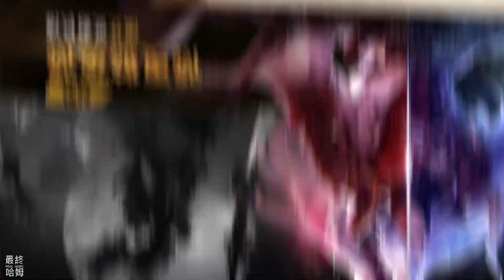《KOF ALLSTAR》# 1311 初代風格 Akura 覺醒至 5 星 | Team Relay Dungeon 隊伍接力副本：低多邊形風格金卡法 黃屬性組合：結成晶、陳佩、方塊晶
10 月 22 日正式開放！

■■■ 特點 ■■■

🎮 Final Hamu’s Game List🎮
★★★★哈姆の遊戲短評★★★★
【初代風格 Akura 覺醒至 5 星】
1.VF5FS 幸運活動再來轉一個低多邊形結城晶記憶。

2.目前我的記憶應該會溢出 2-3 個，運氣差的人基本也能順利 5 星。

3.初代風格 Akura EX 技能選擇猛打。

【隊伍接力副本：低多邊形風格金卡法】
1.第三周隊伍弱點為黃屬性與紅屬性。

2.第一隊黃屬性組合：1星結成晶、90等陳佩、5星方塊晶，一輸出兩輔助。

3.我的結成晶目前只有 1 星，等明天抽完最後的第一彈格鬥家 10 連代幣

4.這樣的組合與練度隨便打也能 100多B，可想 3 星、 5 星 傷害應該能多個幾倍。